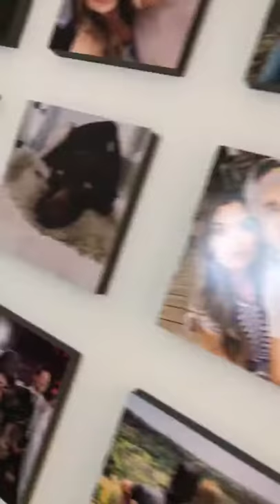Jordan Rodgers Photo Effects App - Wallpics - part 05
Jordan Rodgers loves Wallpics, see the story about vintage photo effects from her. The most renowned Jordan Rodgers of all times Jordan Rodgers is a fan of Wallpics, See the full story on instagram and also the photo frames and effects for making a beautiful house.
Jordan Rodgers the top superstar opens up about her personal life and how to use Wallpics in order to decorate her house and photo effects photoshop for holidays and her happy life by decorating the walls. Brand Ambassador for cool photo effects and popular equally among men and women for her roles in the popular tv shows and movies our own Jordan Rodgers.
We love you Jordan Rodgers